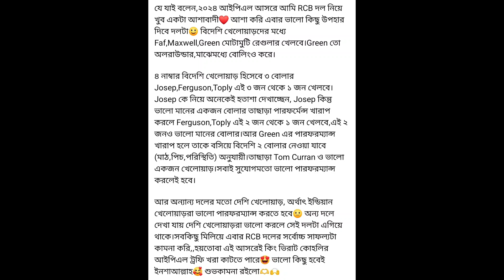IPL 2024| Royal Challenger Bangaluru made a strong team| Good luck Virat